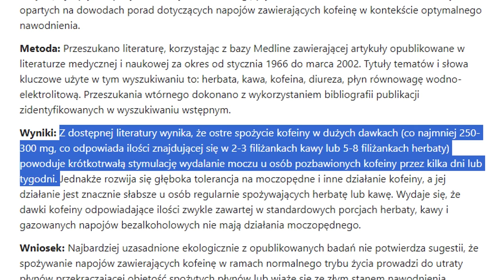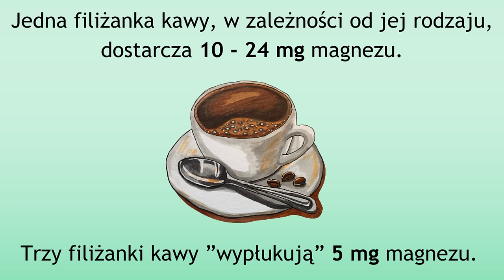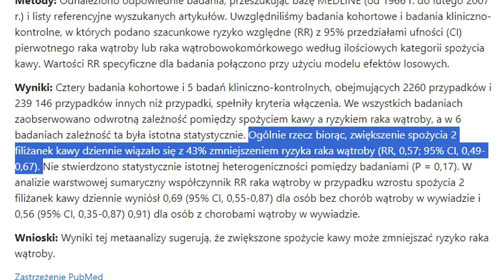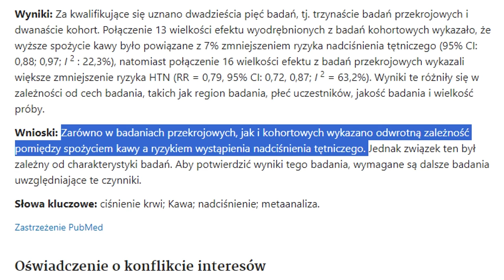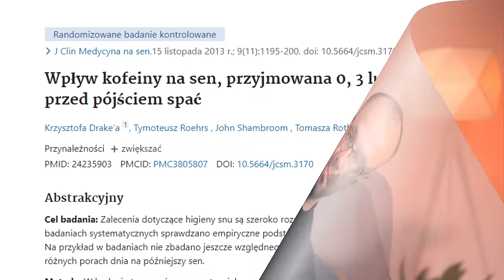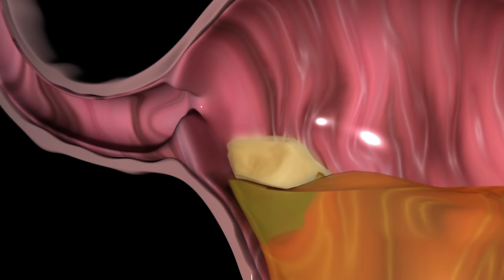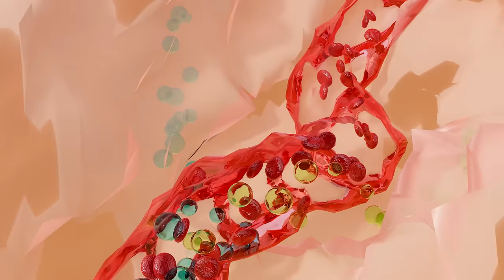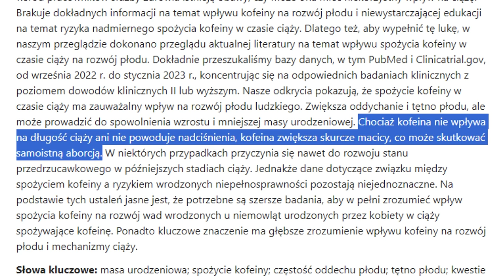10 kłamstw na temat KAWY.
👉 Jaka jest najlepsza pora na picie kawy?
SPIS TREŚCI
0:00 Wstęp
0:49 Odwodnienie
2:54 Magnez
4:26 Wapń
5:06 Żelazo
7:27 Nowotwory
8:48 Zdrowie
10:55 Ciśnienie tętnicze
14:03 Przewlekłe zmęczenie
17:12 Żołądek
20:10 Kawa rozpuszczalna
22:06 Ile kawy pić?
23:04 Kto powinien ograniczać spożycie kawy?
26:51 Uwaga, oszuści!
27:55 Zakończenie